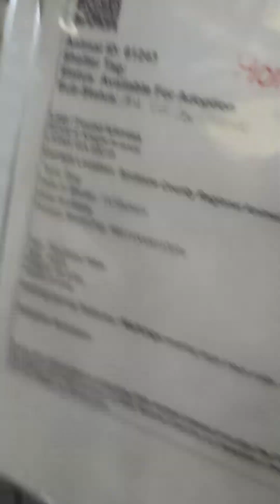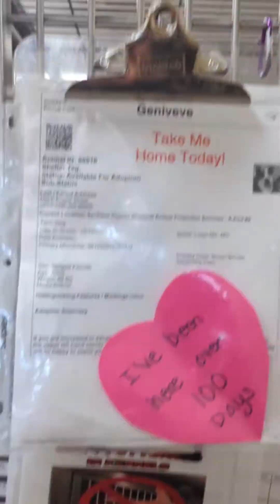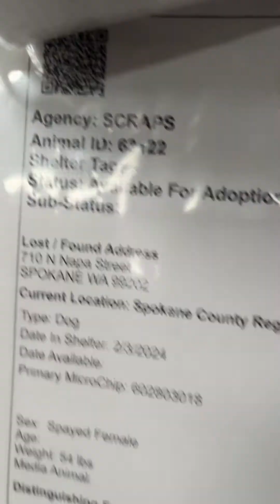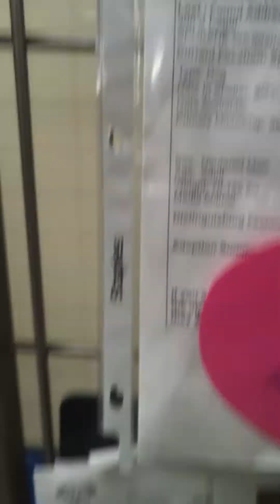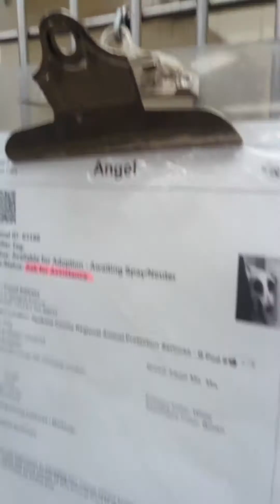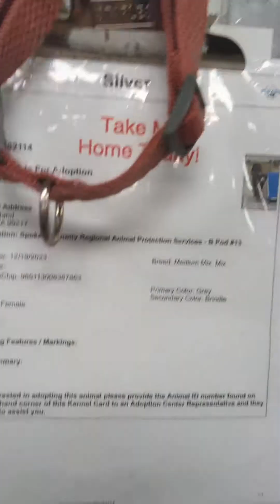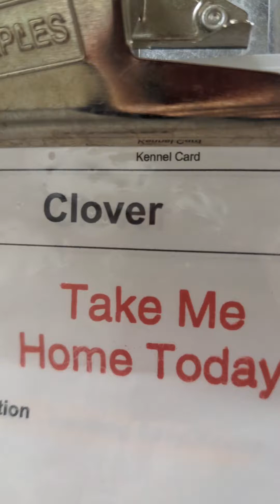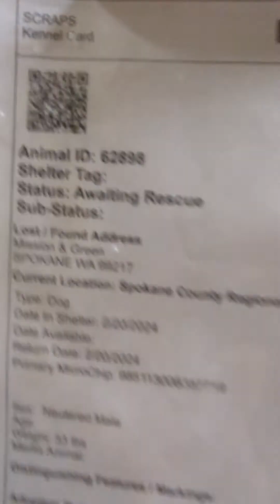SCRAPS ANIMAL SHELTER ! Complete List of dogs as of 2/24/24 on video. (ADOPTIONS SAVES LIVES)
SCRAPS